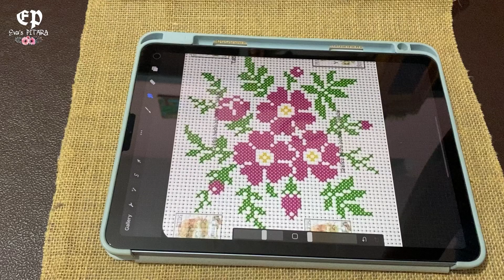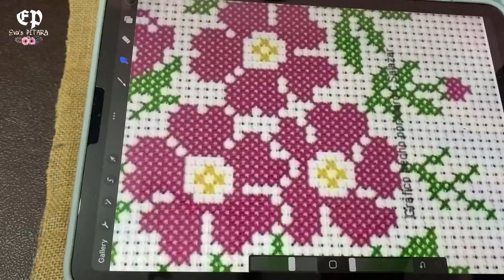How to make handmade dining table mat II DIY dining table mat/ Placemats II Cross stitch embroidery